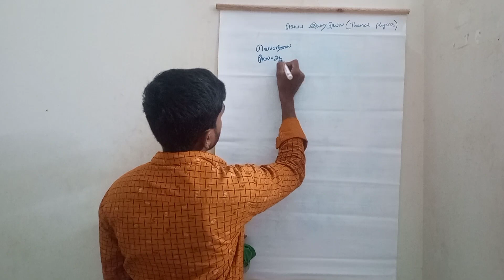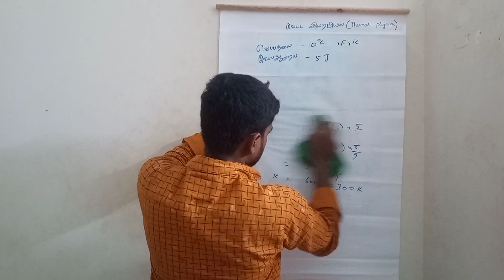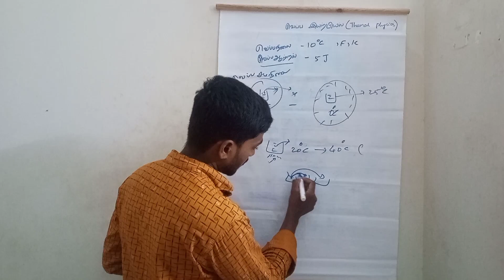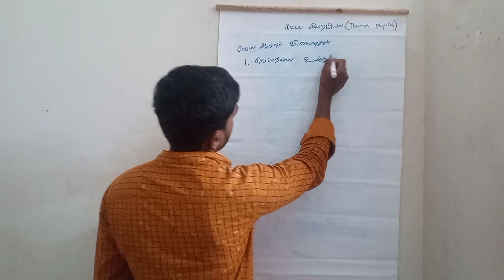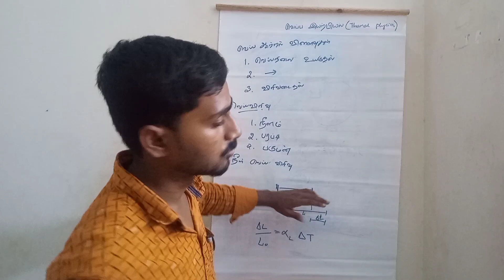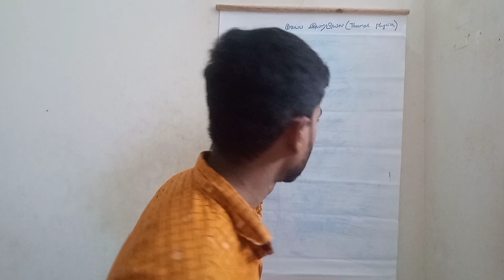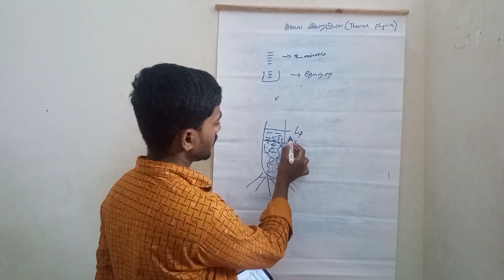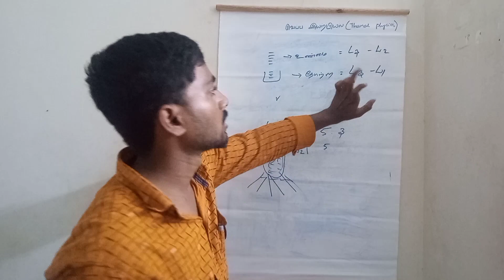10th science lesson 2[1] | Thermal physics | Time To Tamil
10th science lesson 2[1] | Thermal physics | Time To Tamil